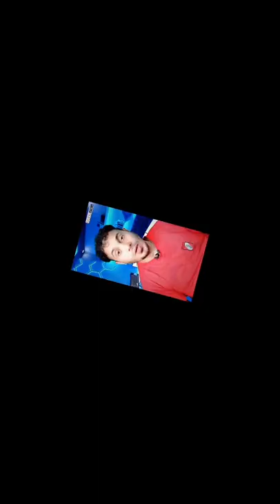الجناح الطائر ياسر ريان _ أسرع من محمد صلاح _ سرعة فائقة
فيديو اليوم عن ( الجناح الطائر ياسر ريان _ أسرع من محمد صلاح _ سرعة فائقة )
متنسوش الإشتراك فى القناة وتفعيل زر الجرس والشير واللايك